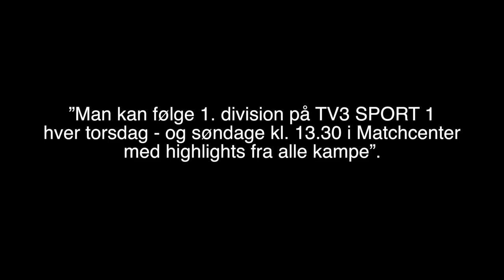Highlights: FC Helsingør – AB 1-0 24.07.2016